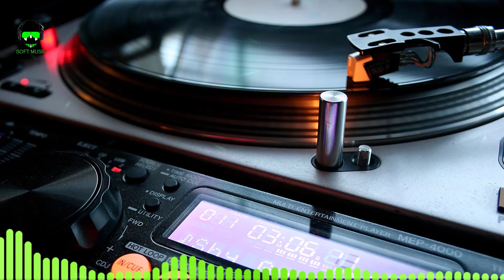NEFFEX - That's What It Takes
My facebook page with music in the style: electronic, pop, hip hop, country, rock, japanese, chinese, R&B and soul, jazz, middle east, reggae, indian and others.
Singers:
• Sleeping Lion  • Giulio Cercato  • d.higgs  • Alex Blue  • Agent 23  •Jennah Bell  •Mike Floss
• Bryan Todd  • Julia Gartha  • Tiffany Fernandez  • Layla Tucker  • Jonny Houlihan  • Brittany Clarke  • Phillipe Bianco  • Jazmine Robinson  • Doje  • Shima  • bldgs  • Neko Fuzz etc

Minha página no facebook com músicas no estilo: eletrônica, pop, hip hop, Country, Rock, japonesa, chinesa, R&B and Soul, jazz, Oriente Médio, Reggae, índian e outros.

Mi página de facebook con música al estilo: electrónica, pop, hip hop, country, rock, japonesa, china, R&B y soul, jazz, medio oriente, reggae, india y otras.

*Thanks - Gracias - Obrigado